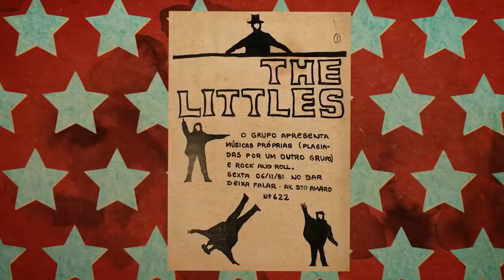Ultraje (2018) - Trailer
História do Ultraje a Rigor, um dos mais influentes e irreverentes grupos da história do rock brasileiro, desde o sucesso de “Inútil”, hino das Diretas Já, passando por diversas formações e transformações até os dias atuais, revelando uma trajetória de mais de três décadas de fidelidade ao rock'n'roll.

Neste documentário, o diretor Marc Dourdin faz uma panorâmica da carreira da banda e em especial de seu líder, Roger Moreira, com detalhes surpreendentes sobre a intimidade do grupo.